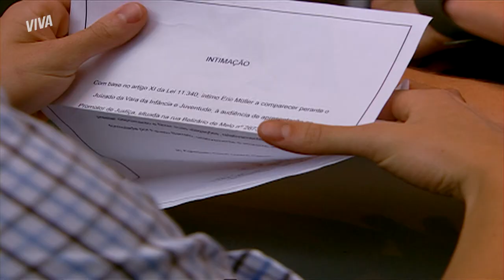TENSÃO! ERIC TEME INTIMAÇÃO DA JUSTIÇA! | MALHAÇÃO 2010 | MELHOR DO DIA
Eric foi intimado pela Justiça e agora ele precisará depor reproduzindo tudo o que disse à polícia! O problema foi que ele fantasiou algumas partes e agora teme ser descoberto! 🆘

Capítulo 22, dia 03 de dezembro de 2022, terça-feira.